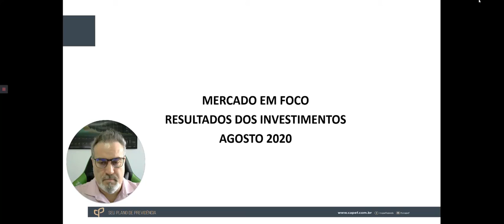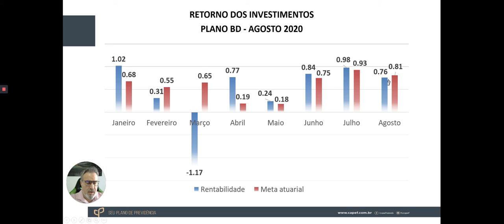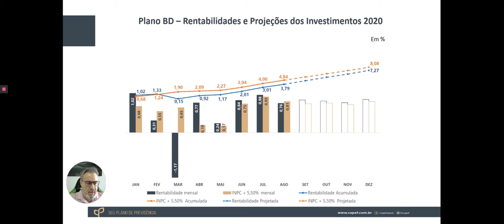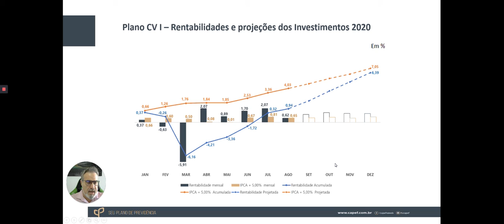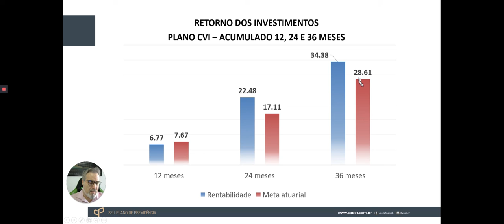Mercado em Foco - Agosto/2020